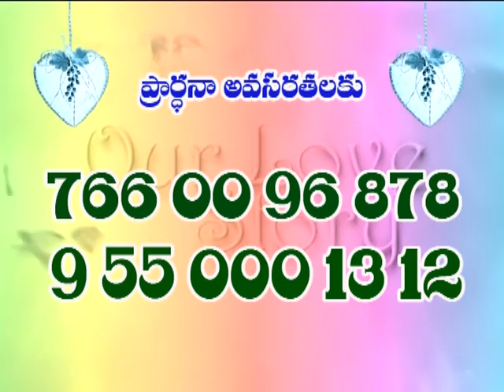Augastin garu ep 04